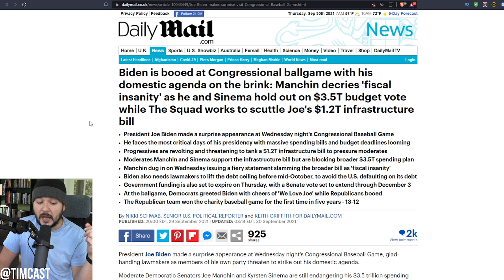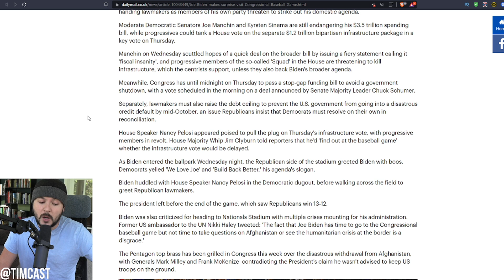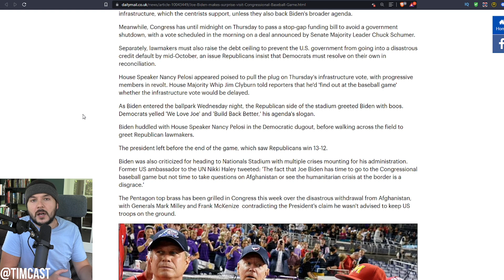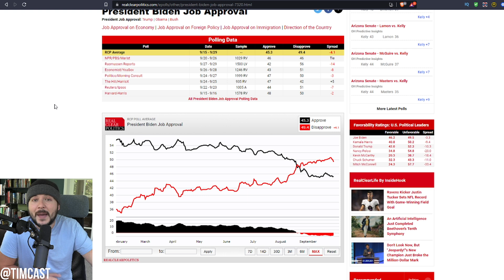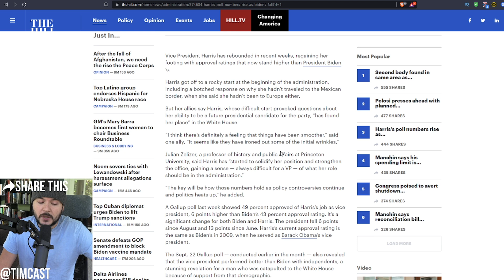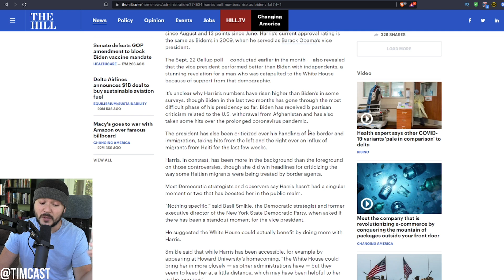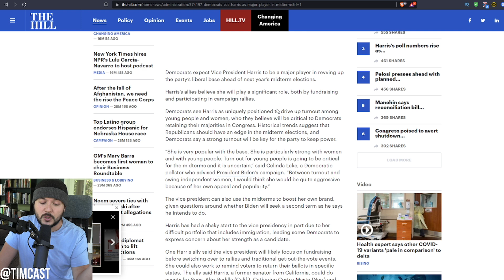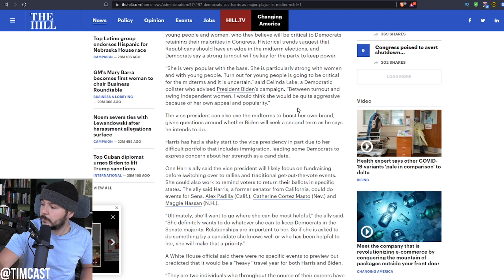Biden BOOED At Baseball Game As Approval TANKS, Democrats Lining Up Harris To Take Over Presidency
Biden BOOED At Baseball Game As Approval TANKS, Democrats Lining Up Harris To Take Over Presidency. Biden is seeing his worst approval and highest disapproval triggering fear and panic among democrats.

Many are speculating that Democrats may sub in Kamala Harris to campaign for Democrats in the midterms or even go as far as to invoke the 25th amendment to remove Joe Biden.

While seemingly unlikely, Democrats desperately need something to stop Republicans from taking over congress in 2022